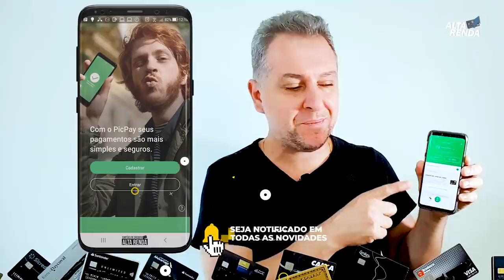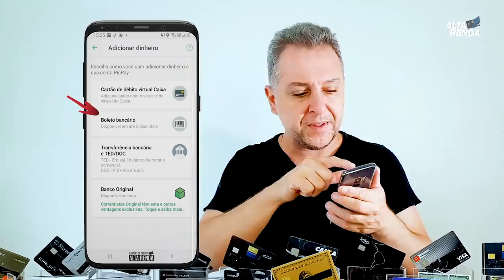💳Auxílio Emergencial 2ª Parcela , Com Cartão Virtual "Conta PicPay", Transferência e Saque Grátis